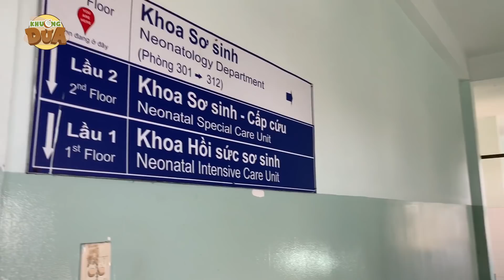Vợ mất bỏ lại đứa con sơ sinh bị chết não cho người chồng nghèo khổ!!!